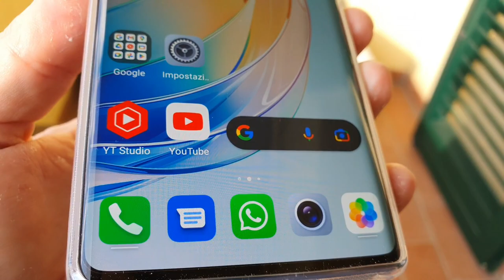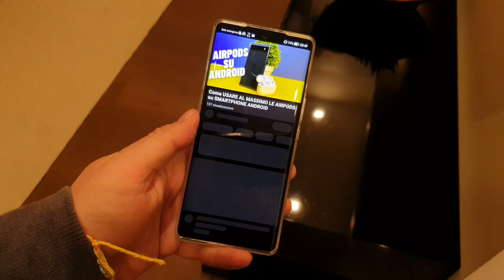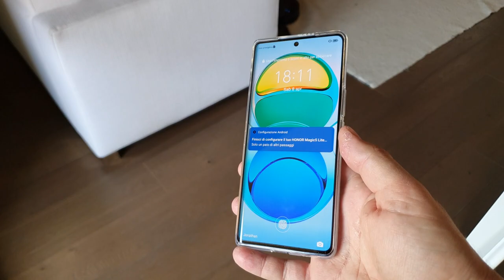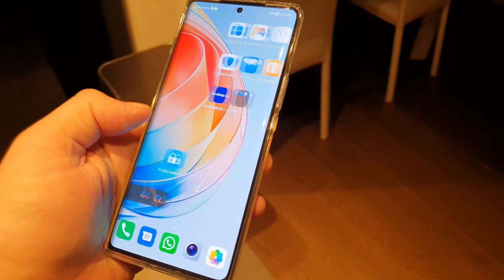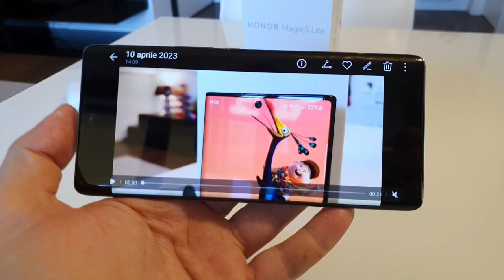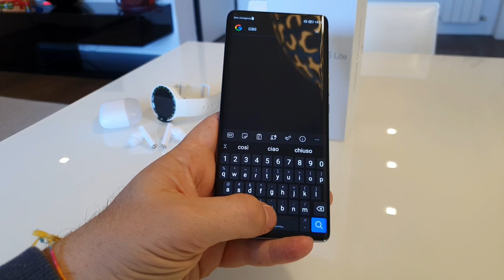IL Miglior smartphone MEDIO GAMMA 2023 Per Autonomia e Design?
✅PROMO HONOR

Se vuoi spendere di più :

✅EDGE 40 PRO
✅S22 ULTRA
✅S23 ULTRA